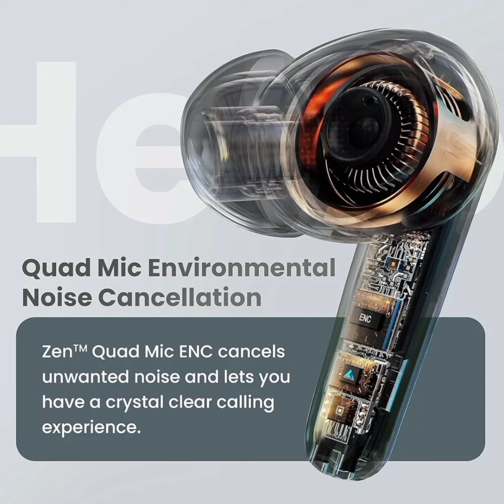Small wireless headset for mobile phone